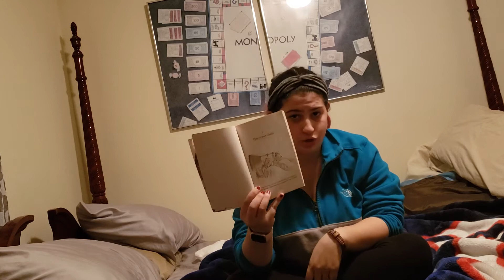Charlie and the Chocolate Factory (Ch. 1) by Roald Dahl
Hey kiddos! I'm reading to you from Conway, SC, starting a classic story! You may have seen the movies, but you need to hear this book. Enjoy the first chapter kiddos!